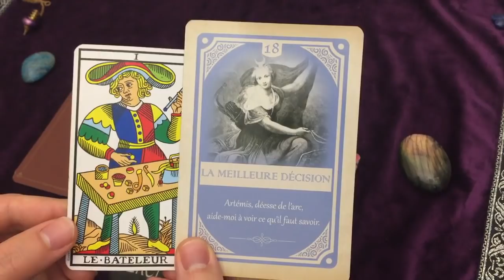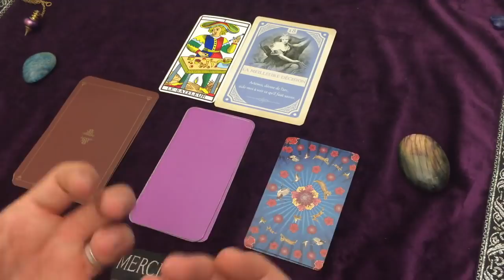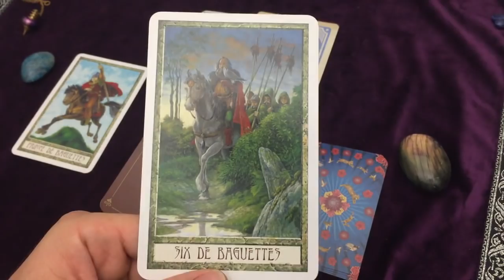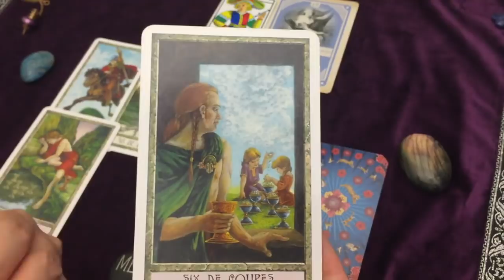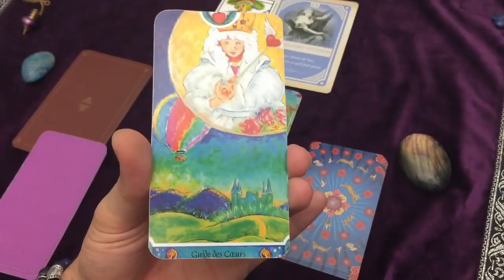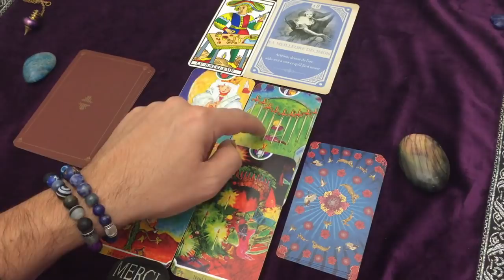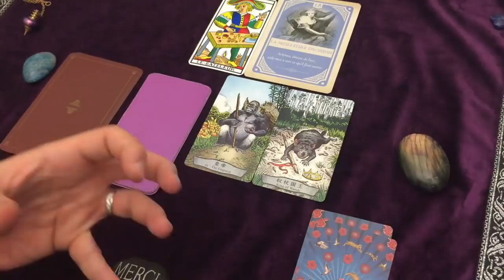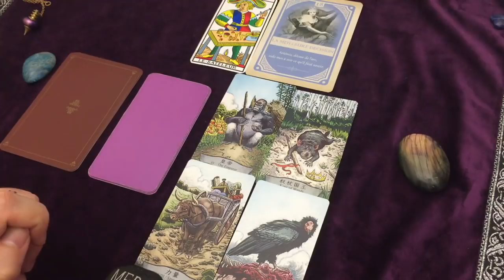Pleine LUNE 12 Novembre 2019🌙(en Taureau) | L'Univers vous donne la force d'Agir